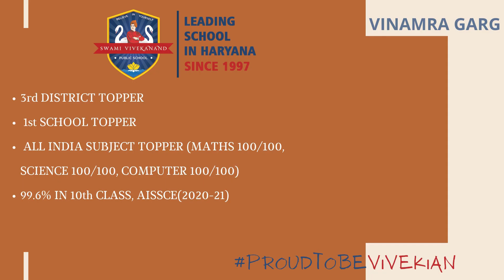Star Toppers | Vinamra Garg | 3rd District Topper | 2021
Vinamra Garg - 3rd District Topper (2021)
Scored 99.6% in 10th Board Exams

"The most essential thing that I have learnt from this school is to work hard. Hard work beats talent if talent doesn’t work hard. Constantly increasing the quality and quantity of study material also helped to study for longer hours that helped in the preparation."

Hear on what our Vivekian District Topper Vinamra shares about his board's journey.